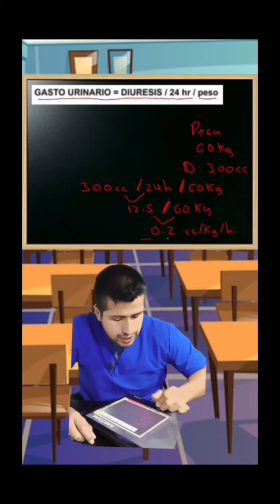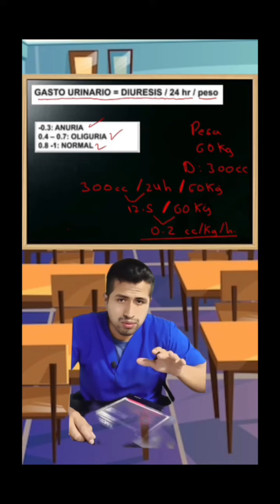¿cómo calcular el gasto urinario?